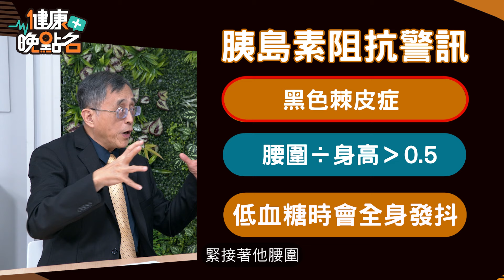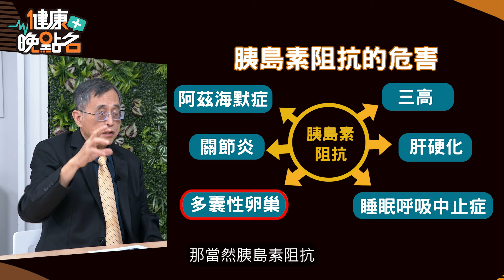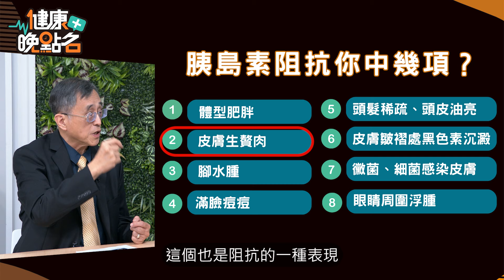不吃藥、不打胰島素能降血糖？｜胰島素阻抗導致「慢性病」元兇？！想要撃敗糖尿病「戒糖+168斷食法」怎麼做？名醫告訴你！腎臟科醫師 江守山【健康晚點名】EP42健康管理師珮薰 全集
小心嚴重低血糖恐變植物人...｜揭開致命國病最燒錢！｜如何3個月逆轉糖尿病？｜救星！控制「胰島素阻抗」遠離慢性疾病核心根源✨｜名醫公開2招關鍵 降胰島素阻抗.遠離糖尿病最強方法！

今天我們特別邀請到
✨腎臟科醫師 江守山✨
來為大家解答

00:17 如何逆轉糖尿病？ 救星！控制「胰島素阻抗」
02:50 遠離糖尿病！醫師揭：戒單糖…補充2類食物
04:17 這些特徵你中了幾項？小心！胰島素阻抗風險
05:04 慢性疾病核心根源！「胰島素阻抗」指數是警訊…
06:59 少吃多動！ 改善胰島素阻抗避免糖尿病關鍵
08:30 管住自己的嘴…「飲食」有效控制血糖第一步！
09:39 名醫公開2招關鍵 降胰島素阻抗.遠離糖尿病…